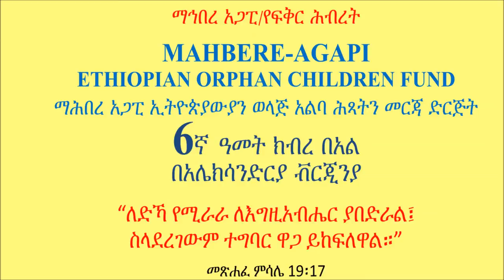Spiritual Invitation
"Awde Tinat"

 "What does it mean?" teaches in deep the canon law of the seven sacraments of the Ethiopian orthodox and other sisters churches of the world including the Christian belief in the whole.

Ge'ez is the ancient biblical language; it is also called "Ethiopic Language" a Semitic language of the Southern Peripheral groups. It was one of the principal languages of Ethiopia.

At the time of Axum kingdom, Geez was the official language of Ethiopian nations. Then, Ge'ez is widely used and still in uses inside the Ethiopian Orthodox Tewahido Church, as well as Ethiopian Catholic, Eritrean Orthodox, and Eritrean Catholic churches as worship or liturgical language.
Languages historians believe and call Ge'ez as "the oldest language on earth" indeed! The missing books of the bible were found in Ge'ez language. Based on Ethiopian orthodox Tewahedo church traditions, Ge'ez is the first original language of human being.
 Geez is very known language among historians, Theologians, and Anthropologists. Therefore, under learn Geez, you will learn the history of this wonderful Language and its grammars.
If you are interested in learning language, Learn Ge'ez online in easy, fast, and fun way. Within few months, you will be able to read, speak, and write in Ge'ez.

 "Preaching" under this topic different Ethiopian Orthodox Preachers teaches and preaches the word of Almighty God on many different topics like saints, questions and answers, deuterocanonical books, prayers, sacrifices, Jesus and his teaching, and more. They also give sermon and Bible study materials.

"Spiritual Songs" under spiritual song, so many traditional and modern renowned choirs, spiritual singer, song scholars, and song creators, sing and explain the use of spiritual songs. The songs and are very touching, and heartfelt. You will be glad and closer to Almighty God in your spirituality.

"Poetry" under "poetry" you find very famous and touching poems in Amharic, Geez, and English including poems of the years 2003 and 2004. The poems you will find in this channel are very moving they have been admired by many scholars and famous poets. These poems have won the Shakespeare trophy of excellence and poet of the years Gold Medals in the United States.

"Bible study" under bible study, you will learn the bible in details from Genesis to Revelations of John the Evangelist including the deutero canonical books of the bible. You will get brief answers about the basics and very important questions of the holy bible. For instance, who wrote the bible?, where the bible was written?, how were the bible written?, what is the contents and messages of the bible?, the differences between the books of the bibles, and your relationship with the bible and the Author of the bible and much more.

By Memhir Melaku Asmamaw Theologian, Religious and secular Poet.